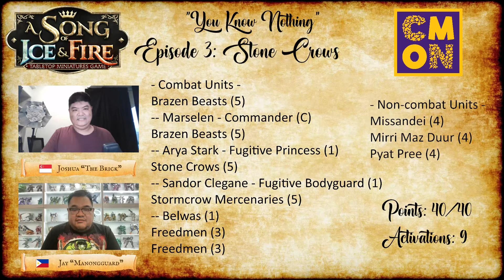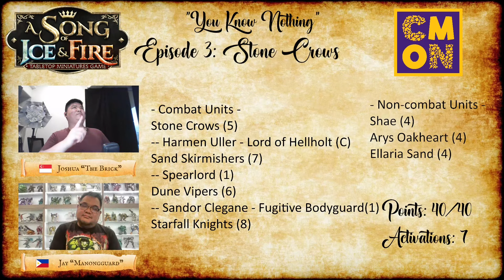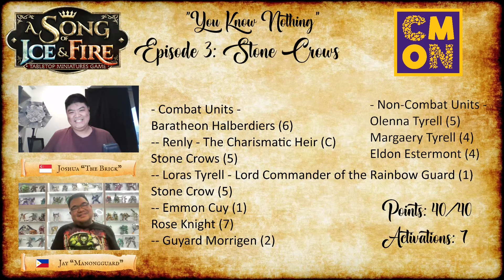ASOIAF S04: You Know Nothing! EP3 Stone Crows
In this series we aim to provide analysis and examples of units in ASOIAF:TMG to help you better secure your win on the battle field! Each episode we feature an experienced player from Asia to share their views on how they can be fielded!

Our guest for this episode is Jay (Manongguard) from Philippines!

Episode 2: Winterfell Guard (S04)

TIMESTAMPS
00:00 Introduction
02:10 Unit Overview
05:08 You're Going Down With Me!
06:40 Heal, Heal, and More Heal!
09:16 For the Horde!
10:07 I am never failing a panic test...
11:11 Brick's Example List A (Targaryen)
15:40 Brick's Example List B (Martell)
17:47 Jay's Example List A (Baratheon)
21:40 Jay's Example List B (Starks)
25:00 Outro